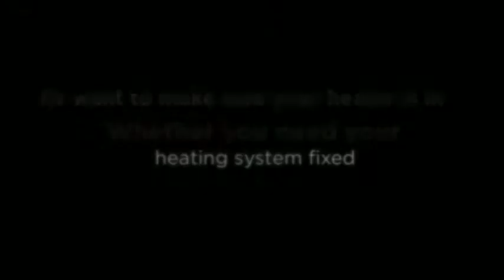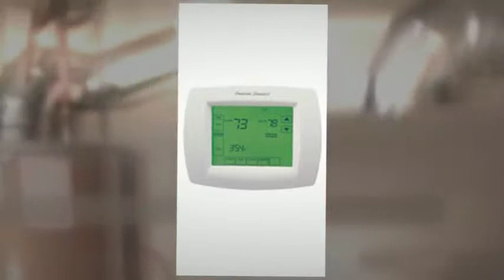Commack, NY Expert Heating Services - Matson Heating & AC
Matson Heating & Air Conditioning Inc.